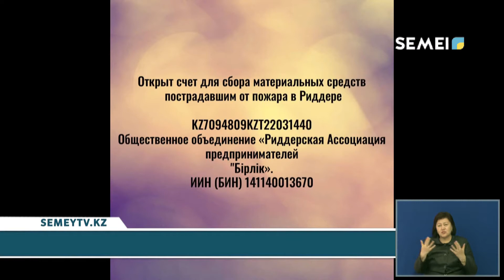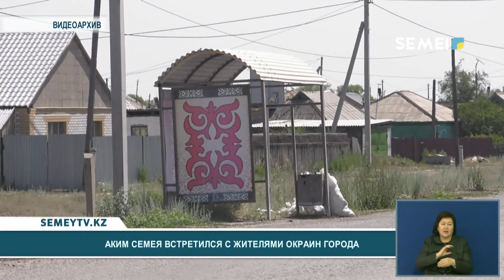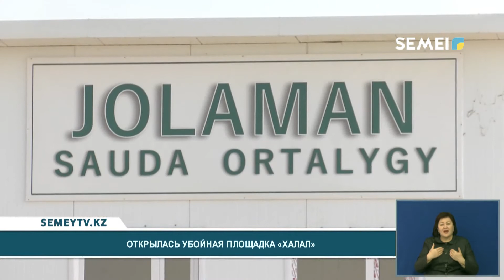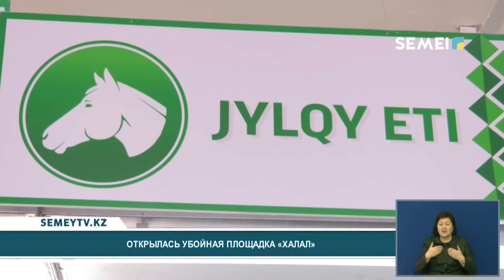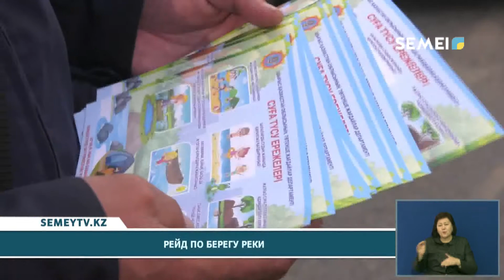ИТОГОВЫЕ НОВОСТИ (11.05.2021)